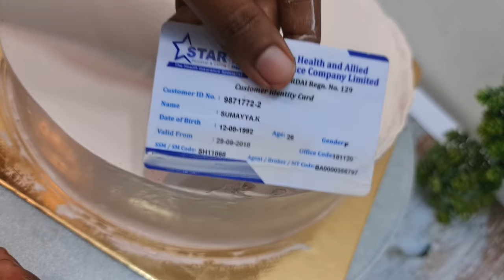1300/- രൂപയുടെ ferrero rocher cake, no oven, beater! very easy and cheap! 😋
Today i will share with you Rs 1300/- ferrero rocher cake, no oven, beater! very easy and cheap! 😋
you need to prepare:
egg 4
sugar powder 3/4 cup
vanilla essense 1 tsp

for chocolate ganach-
chocolate 1 1/ 2 cup

for ferrero rocher ball-
wafer stick
chocolate ganach

For cake side decoration-
chocolate chips
grated chocolate
nuts

whipping cream
nuttella

ആവശ്യമായ ചേരുവകൾ:
മുട്ട 4
പഞ്ചസാരപ്പൊടി 3/4 കപ്പ്
വാനില എസ്സെൻസ് 1 ടീസ്പൂൺ
മാവ് 1/2 കപ്പ്
കൊക്കോപ്പൊടി 5 ടീസ്പൂൺ
ബേക്കിംഗ് പൗഡർ 1/2 ടീസ്പൂൺ
സോഡ 1/4 ടീസ്പൂൺ
ഉപ്പ് 1/4 ടീസ്പൂൺ
ഓയിൽ  5 ടീസ്പൂൺ
പാൽ 2 ടീസ്പൂൺ

ചോക്ലേറ്റ് ഗണാച്ചിനായി-
ചോക്ലേറ്റ് 1/2 കപ്പ്
ക്രീം 1/2 കപ്പ്

ഫെറേറോ റോച്ചർ ബോളിനായി-
വാഫർ  സ്റ്റിക്ക്
ചോക്ലേറ്റ് ഗണാച്ച്

കേക്ക് സൈഡ് ഡെക്കറേഷനായി-
ചോക്ലേറ്റ് ചിപ്സ്
വറ്റല് ചോക്ലേറ്റ്
നട്സ്

വിപ്പിംഗ് ക്രീം
നട്ടെല്ല

Hello everyone, welcome to sumis food vlog. I really enjoy making cook and love food.I'm not a pro, but I love baking as a hobby. Please let me know what kind of treat you would like me to make next. I hope everyone's life will become better and better.
Turn on the little bell🔔, for notification and be the first one to watch sumis
videos~